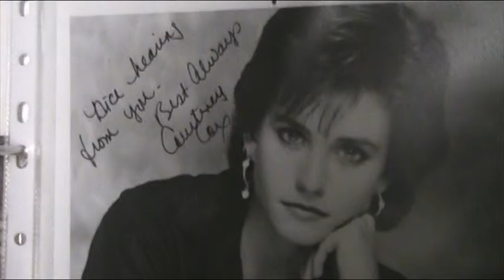Courteney Cox Friends RARE !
From her Misfits of Science period.